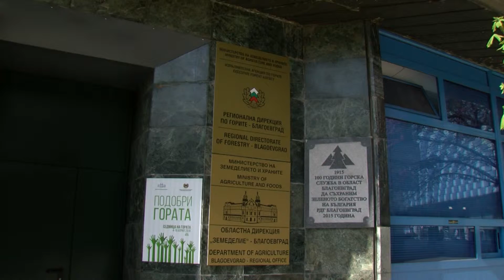Седмица на гората - пресконференция и изложба